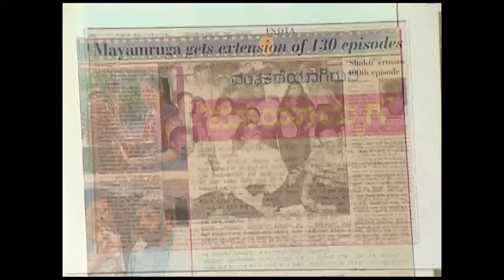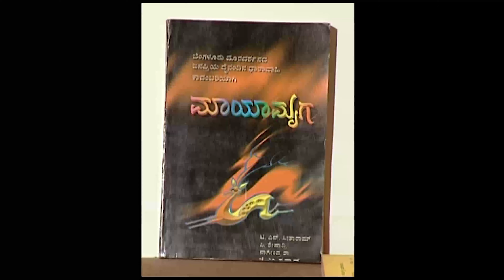P. Sheshadri’s Journey of Cinema | Episode 4 – Making a Landmark Serial - "Mayamruga"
P. Sheshadri’s Journey of Cinema is a documentary series chronicling the life and career of the National Film Award-winning director.

In this fourth episode, Mr. Sheshadri discusses his experience making the path-breaking serial "Mayamruga".

Mr. Sheshadri talks about the beginnings of "Mayamruga" and the challenges and concerns the team faced in its initial days. He recounts his role in getting K. S. Narasimha Swamy to write a song for the title music.

Mr. Sheshadri then talks about the effect the serial had and the popularity it earned during its run. He then briefly touches on his experience acting in the serial.

This episode also features extended clips from "Mayamruga".

In the next episode, Mr. Sheshadri talks about "Munnudi", his first feature film as a director.